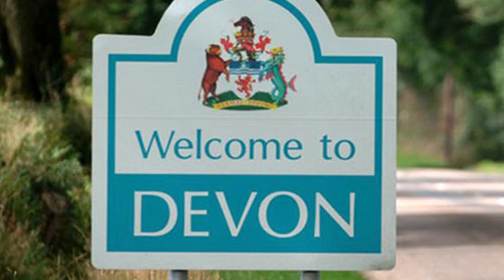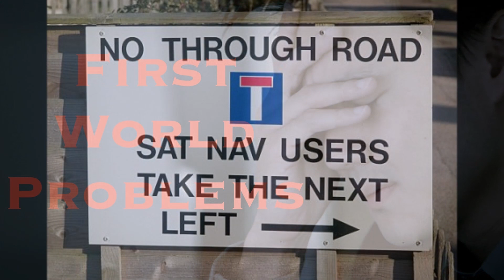First World Problems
A comedy song about the trivial things people moan about, often overheard when you shop at Waitrose